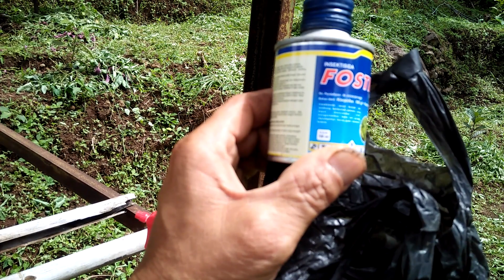Membasmi cabuk/kutu pohon, pada tanaman kopi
video ini berisikan tentang kegiatan harian pada perawatan tanaman kopi masa awal tanam..
penyiangan..
pembasmian  cabuk atau kutu pohon..
dan pembersihan lahan dari gulma atau tumbuhan pengganggu tanaman pokok..